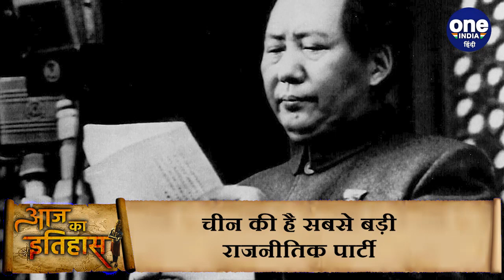21 October History: India और World की वो घटनाएं जो History के पन्नों में है दर्ज | वनइंडिया हिंदी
21 October History: Know The Historical Significance of 21 October in Indian and World Context. 21 October is important for many reasons in the history of India and the world. Every day is very important in the history of India. If we look back in history then every day some special  event has happened which has marked its status in history.

आज 21 अक्टूबर है। साल के दसवें महीने का ये इक्किस्वां दिन इतिहास में अपनी एक खास जगह रखता है। देश और  विदेश के इतिहास में 21 अक्टूबर को कई ऐसी घटनाएं हुई थीं जिसे जानना आपके लिए बेहद ज़रूरी है। तो आइए नज़र डालते हैं आज के इतिहास पर।